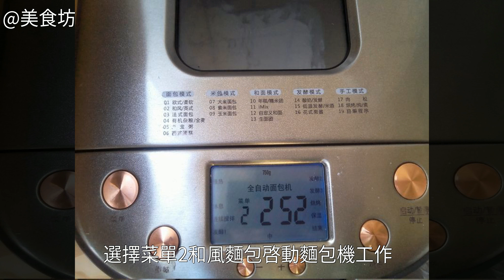奶酪肉鬆麵包怎麼做好吃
奶酪肉鬆麵包的做法,奶酪肉鬆麵包怎麼做好吃,奶酪肉鬆麵包的家常做法奶酪肉鬆麵包的家常做法 奶酪肉鬆麵包怎麼做好吃 奶酪肉鬆麵包的做法